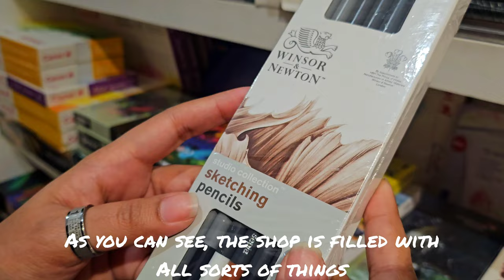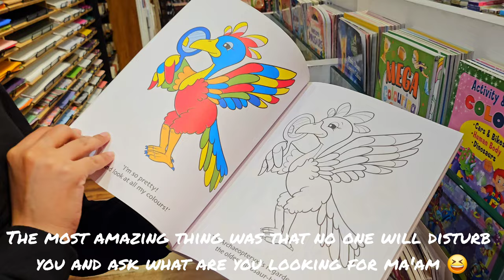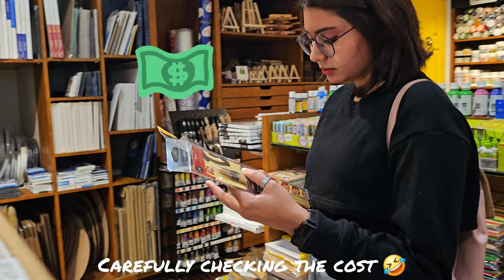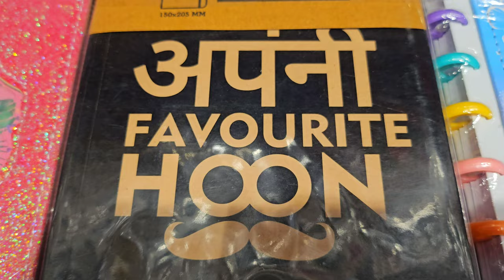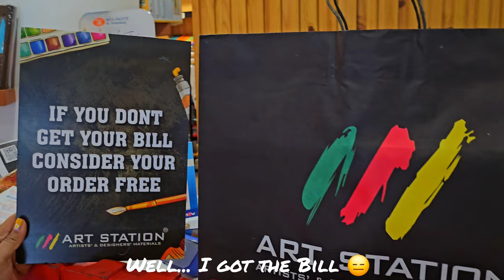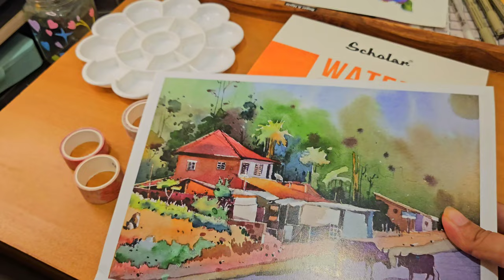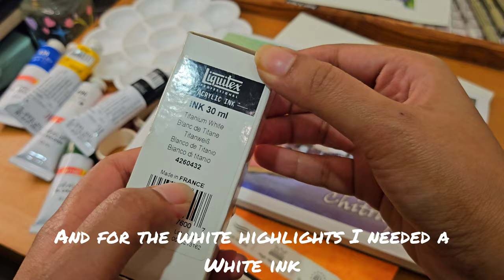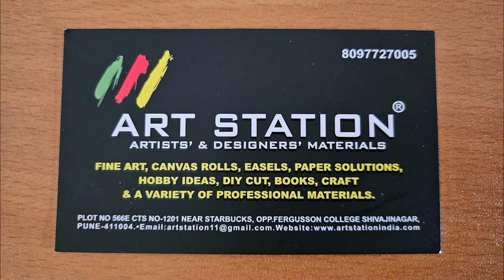Let's Go Shopping | Buying Art Supplies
The shop is called ArtStation and it is located near FC road.